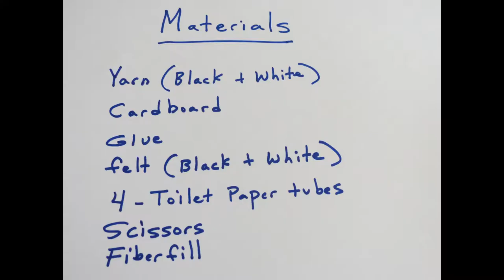How to make a yarn/wool Panda Bear/Pom Pom Bear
In this video you will learn how to make a yarn/wool Panda Bear with small pompoms.